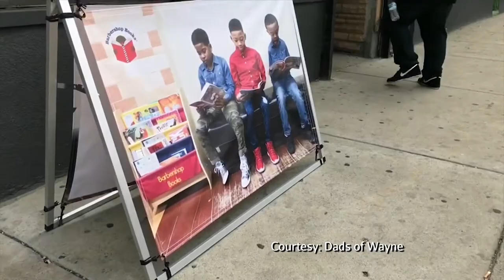Barbershop | American Black Journal Clip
A program that encourages African American boys to read while waiting their turn at the barbershop has come to Detroit. Originating in Harlem, the “barbershop books” initiative aims to increase literacy among black boys. The US department of education says more than 85-percent of 4th grade African American males are not proficient in reading. The program creates child-friendly reading spaces in barbershops and provides early literacy training to barbers. Episode 4725/Segment 1